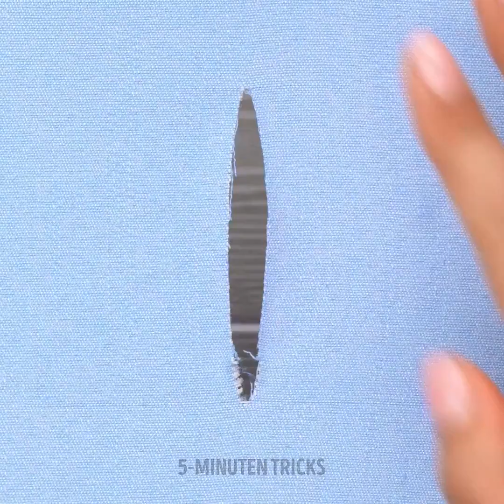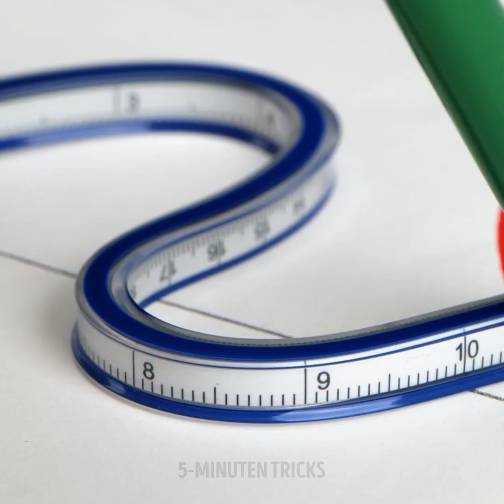NÜTZLICHE NÄH-HACKS, DAMIT DU DEINE KLAMOTTEN RETTEN KANNST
Wenn du deine Kleidung mit viel Stil und farbenfrohen Designs versehen willst, dann schau weiter zu. Vielleicht willst du eine alte Jacke erneuern, aber du weißt nicht, wie. Keine Panik, denn wir werden dir mit vielen Nähtricks helfen. Mach dich zur Königin des Modedesigns. Von nun an wirst du deine Kleidung nicht mehr wegwerfen müssen. Du brauchst nur Fantasie und diese Tricks, um deinem Kleiderschrank einen anderen Touch zu geben.

Geh direkt in dein Zimmer, und schnapp dir Shirts und Jeans, die du verändern möchtest. Wir zeigen dir viele Ideen und Hacks, um deine Kleidung zu erneuern. Lerne, wie du Löcher in deinen Socken schnell stopfen kannst. Wir zeigen dir auch, wie du die Länge deiner Hosen mit schönen floralen Mustern anpassen kannst. Repariere deine zerrissenen Jacken mit Stickereien in Form von schönen roten Herzen.

Schau dir diese Tricks an und entdecke viele nützliche Hacks.

ZEITSTEMPEL:
00:31 - Mach Blumen auf deine Shirts
02:06 - Länge deiner Hosen anpassen
03:47 - Herzförmige Stickerei
05:10 - Zerrissene Jeans mit Perlen
06:51 - Repariere deine Schuhe mit Nadel und Faden